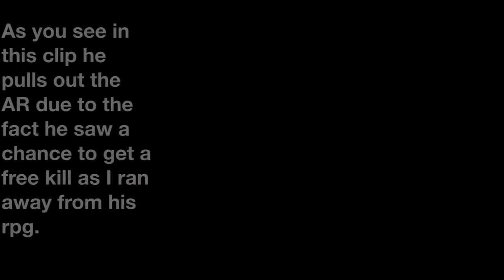(1v1) Clout - Ralphie Vetrano ( Father Venerio)